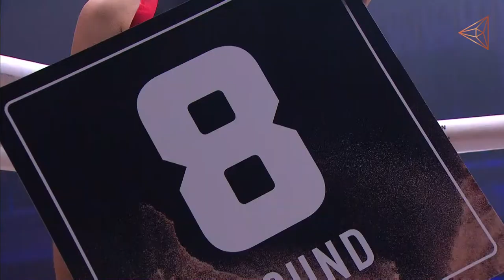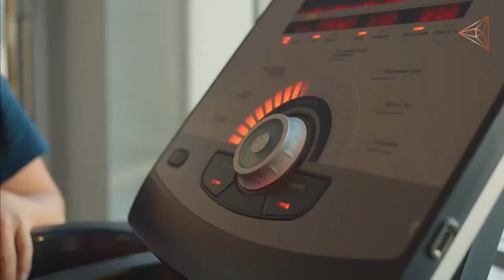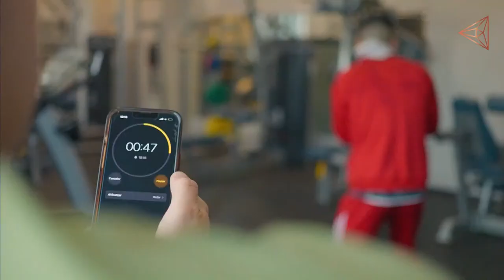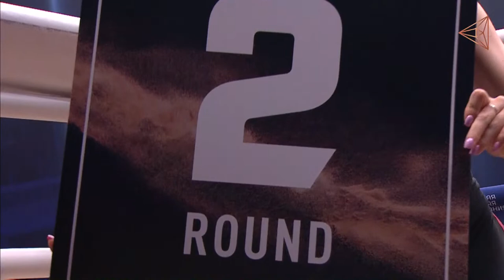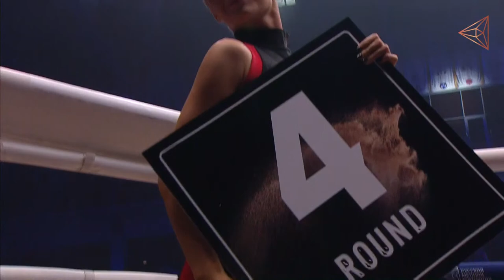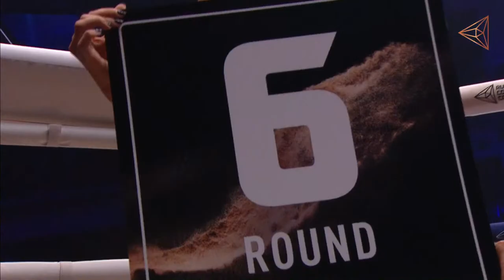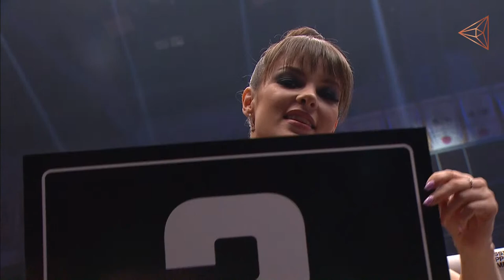RCC Boxing Night LIVE | Заур Абдуллаев vs Джованни Страффон | Abdullaev vs Straffon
Звезды мирового бокса соберутся в Челябинске. Большой бокс возвращается в столицу Южного Урала

Челябинск впервые за три года примет боксерское шоу мирового уровня. Арена «Трактор» станет местом притяжения фанатов бокса, а к самой столице Южного Урала будет приковано внимание мировой спортивной общественности. Большой вечер бокса станет частью празднования Дня города и пройдет 11 сентября под эгидой ведущей организации мира RCC Boxing Promotions.

Главным событием шоу станет бой топового легковеса Заура Абдуллаева, который входит в десятку сильнейших в мире. Его соперником станет мексиканец Джованни Страффон, который в мае 2021 года финишировал британского чемпиона и забрал титул IBO World, вписав свое имя в историю.

Полный кард

1 пара 6х3 мин, до 72,6 кг
TBA
Илья Очкин (7-2, 3 КО), Экибастуз, Казахстан

2 пара 8х3 мин, свыше 90,7 кг
Георгий Юновидов (5-0, 3 КО), Ростов-на-Дону, Россия
Виктор Чварков (2-8), Гомель, Республика Беларусь

3 пара 8х3 мин, до 90,7 кг
Денис Савицкий (4-0-1, 3 КО), Иркутск, Россия
Игорь Вильчицкий (6-4, 1 КО), Москва, Россия

4 пара 6х3 мин, до 57,2 кг
Иван Чирков (8-0), Челябинск, Россия
Павел Гунченко (2-0), Новокузнецк, Россия

5 пара 8х3 мин, до 61,2 кг
Вильдан Минасов (7-1, 4 КО), Миасс, Россия
Карен Маргарян (4-1-2, 1 КО), Нижний Новгород, Россия

6 пара 10х3 мин, до 59 кг
Мухаммад Якубов (18-1, 10 КО), Екатеринбург, Россия
Карлос Даниэль Кордоба (15-7, 3 КО), Трес Арройос, Аргентина

7пара 10х3 мин, до 72,6 кг
Вадим Туков (7-0, 2 КО), Ростов-на-Дону, Россия
Брайан Дэмиен Чавес (14-2, 5 КО), Сан-Мигель, Аргентина

8 пара 10х3 мин, до 61,2 кг
Заур Абдуллаев (15-1, 9 КО), Екатеринбург, Россия
Джованни Страффон (24-4-1, 17 КО), Мехико, Мексика